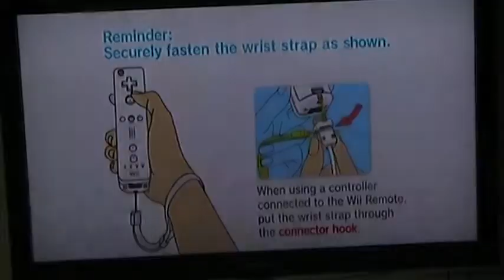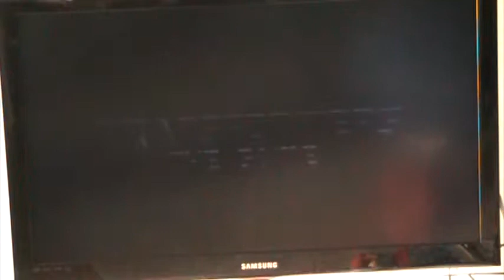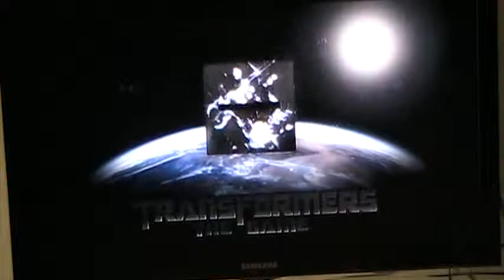Transformers the game part 1 Decpticons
I FINALLY HAVE IT!